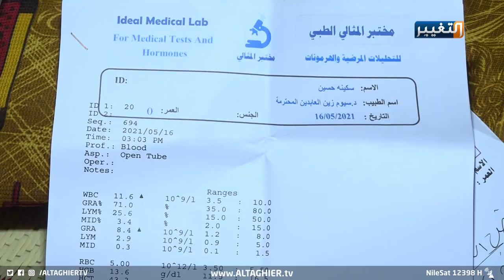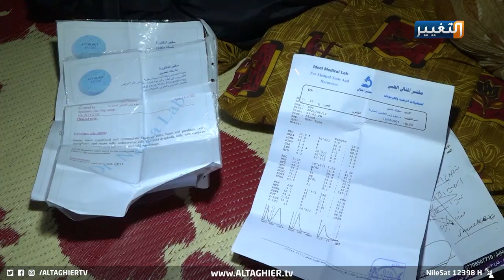شاهد ارملة عراقية لاتستطيع توفير الماء لبناتها .. من ينقذها ؟ | تقرير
ابنة محافظة الذهب الأسود، ام ايمان تعيل أربع بنات قاصرات ومصابة بمرض الـسرطان تطالب براتب رعاية لتأمن حياة بناتها وتوفر لهن راتبا يغنيهن عن العمل، ضمائر ميتة أوصلت ام ايمان الى هذه الحالة.